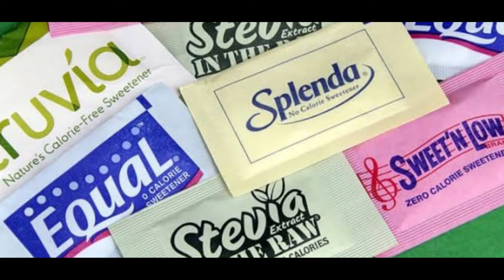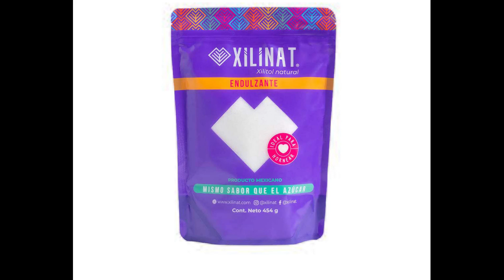El genio que inventó un endulzante para diabéticos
En este vídeo te cuento la historia de Javier Larragoiti el creador del edulcorante xilinat